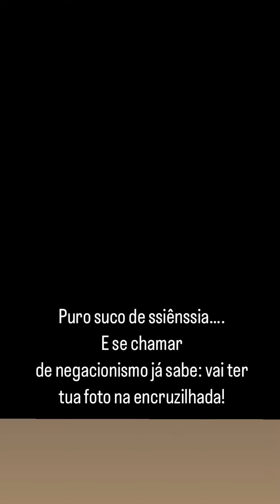Novo modelo de Assistência no SUS